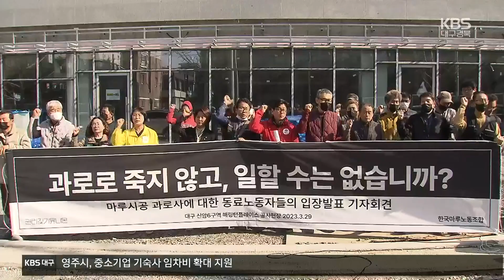마루 시공 노동자 과로사…‘근로기준법 적용해야’ / KBS 2023.03.29.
[앵커]

 지난주 대구의 한 아파트 건설현장에서 거실 마루를 시공하던 작업자가  숨진 채 발견됐습니다.

 이 작업자는  매일 13시간씩 일해온 것으로 알려졌는데, 근로기준법 적용조차 받지 않는 사각지대에 놓여 있었습니다.

 박진영 기자가 보도합니다.

 [리포트]

 대구 북구 한 아파트 건설 현장.

 지난 21일 이곳에서 마루 시공을 하던 40대 A 씨가 숨진 채 발견됐습니다.

 A 씨는 넉 달 전부터 법정 근로 시간의 두 배에 달하는, 하루 13시간씩 주당 90시간을  일해왔습니다.

 동료들은 A 씨가 평소 지병이 없었던 만큼 장시간 과로에 내몰려 숨졌다고  주장합니다.

 [서종근/마루시공 노동자 : "공기가 너무 촉박하기 때문에, 진짜 힘든데도 주 80시간, 90시간 일하고 있습니다. 정말 쉬고 싶을 때도 못 쉬고 일요일 쉬고 싶고 날 밝을 때 퇴근하고 싶습니다."]

 A 씨가 이렇게 오래 일했던 건 마루시공 노동자가  근로기준법 적용 대상이 아니기 때문입니다.

 마루 시공 업체의 지시를 받는 사실상의 근로자이지만, 서류상 개인사업자로 등록돼 법적 보호를 받지 못하고 있습니다.

 하지만 마루 시공 단가는 3.3 제곱미터 당 만 원으로 도배 등 다른 작업에 비해 30%도 되지 않아 장시간 노동을 할 수밖에 없는 처지입니다.

 [최우영/한국마루노조 위원장 : "30년 전에도 평당 단가가 만 원입니다. 30년 지난 지금도 만 원입니다. 그렇기 때문에 저희는 13시간, 14시간을 일 할 수밖에 없는 구조에 살고 있습니다."]

 [이은주/국회 환경노동위 위원 : "주 80시간 이상 노동을 하면서 최저임금도 못 받고 있는 건설 마루 노동자들이 제대로 근로기준법에 따른 노동권이 보장받을 수 있도록 하는 것이 가장 급선무입니다."]

 전국의 마루 시공 노동자는 약 5천 명, 이들을 법의 테두리 안에서 노동자로 인정하고 보호할 수 있는 제도 마련이 시급합니다.

 촬영기자:김동욱